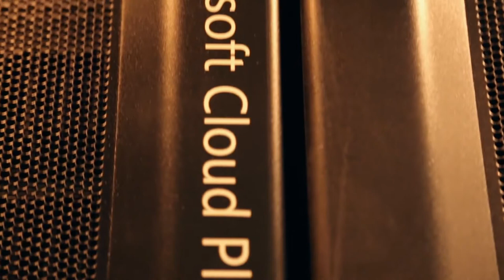Introducing the Microsoft Cloud Platform System